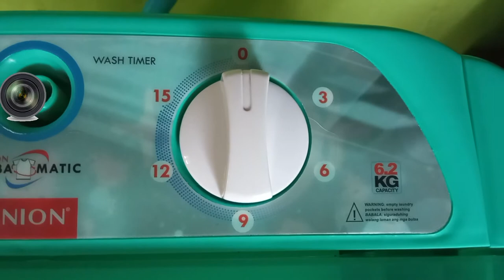UNION Labamatic UGWM-62 6.2 kg single tub washing machine (Review)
UNION Labamatic UGWM-62 6.2 kg single tub washing machine